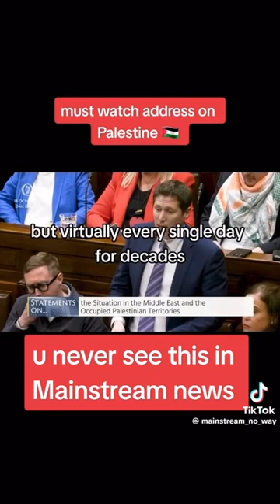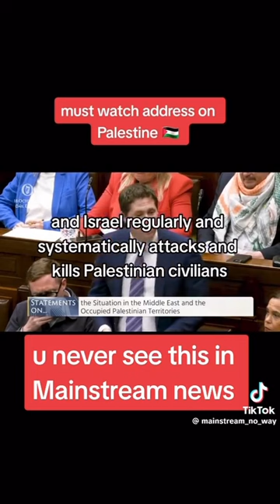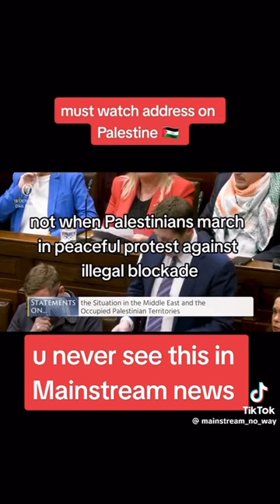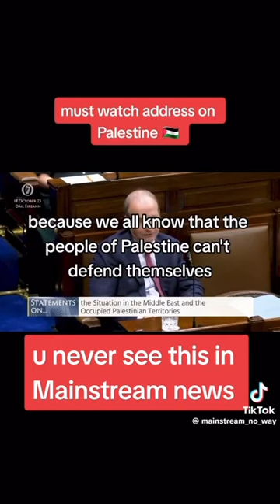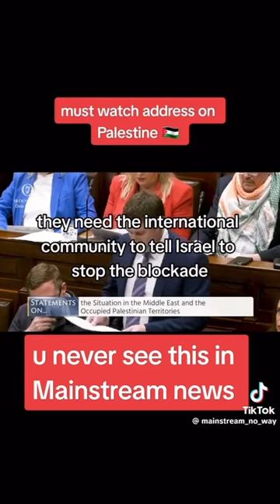May Allah be with the oppressed….Ameen